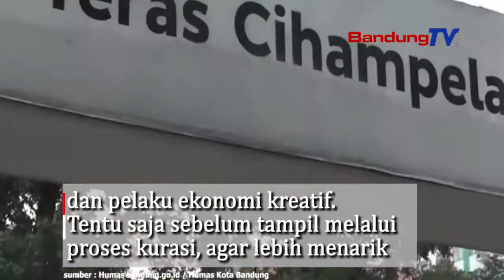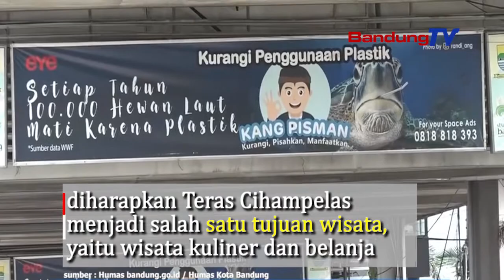50 Persen Pedagang Kaki Lima Di Teras Cihampelas Gulung Tikar Karena Pandemic Covid 19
Kepala Dinas Budaya dan Pariwisata Kota Bandung
Dewi Kaniasari mengatakan,
Dari total 192 pedagang kaki lima (PKL) di Teras Cihampelas,
50 persen diantaranya gulung tikar, karena pandemic covid 19
Kios-kios PKL pun banyak yang berkarat dan tidak terpakai

Untuk itu, Dinas Budaya dan Pariwisata Kota Bandung
akan kembali mengaktivasi (read: mereaktivasi) Teras Cihampelas.

Pasalnya, di Teras Cihapempelas terkandung nilai pariwisata
yaitu wisata belanja, kemudian ada juga  seni budaya,
dan ada juga ekonomi kreatifnya